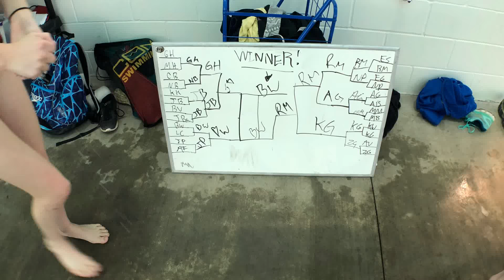Pre-Seniors Pre-Easter Practice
Started with warm up of water polo then a good drill/aerobic set. Finished by a bracket tournament of 50 freestyles. Don’t forget the homemade cupcakes!

COMSwimTeam.com